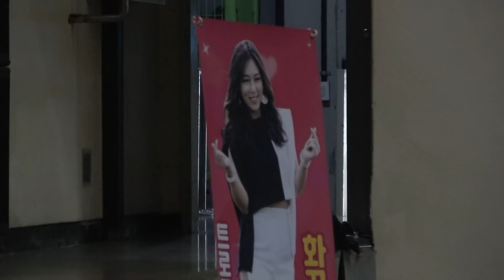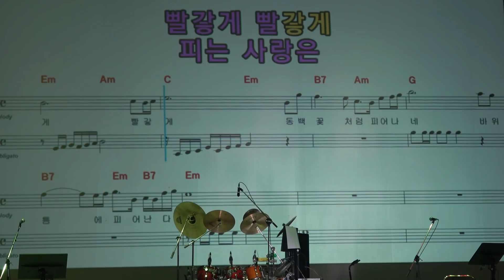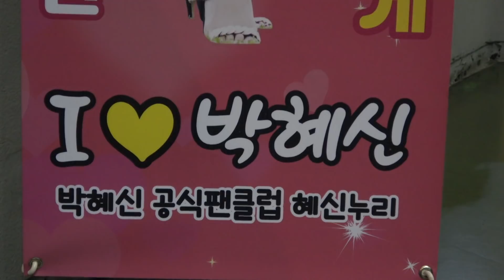초대가수 박혜신◇KBS부산 임성환의 행복한 노래교실◇(오후반19.6.19)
KBS부산방송 임성환 노래교실 초청공연
ㅡ 오후 공연 영상 ㅡ
화끈하게 신나게/미움인지 그리움인지
꽉잡아라/삼백리한려수도/여자의일생/메들리
가수 박혜신 공식 팬카페 "혜신누리"